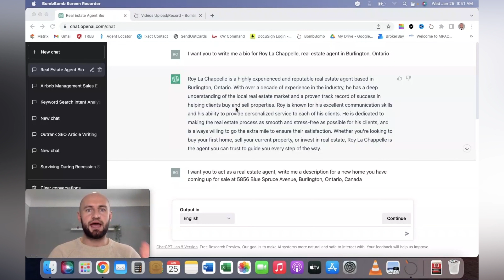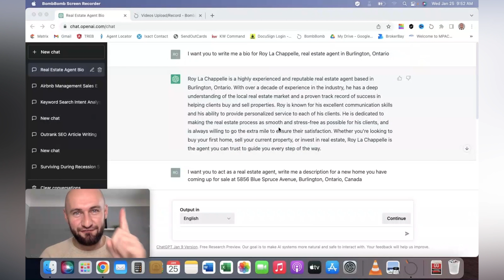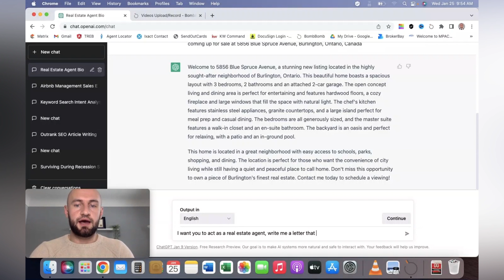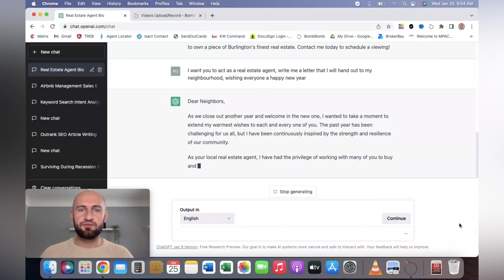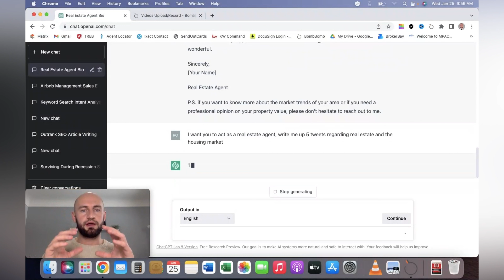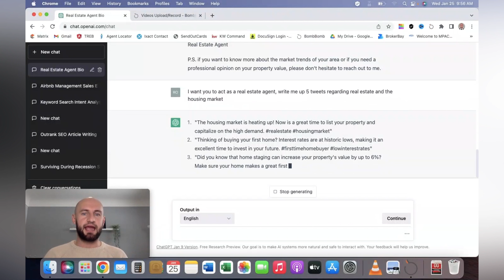5 Secrets How Realtors Can Crush It! Using ChatGPT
ChatGPT is a powerful real estate chatbot that Realtors can use to automate their mundane tasks and boost their business. In this video, we'll tell you 5 secrets for using ChatGPT to your advantage!